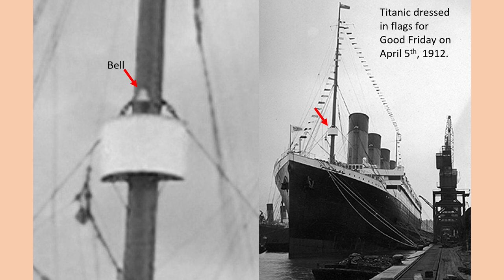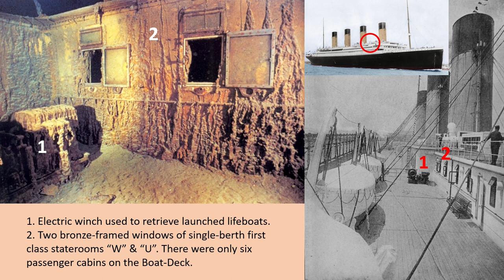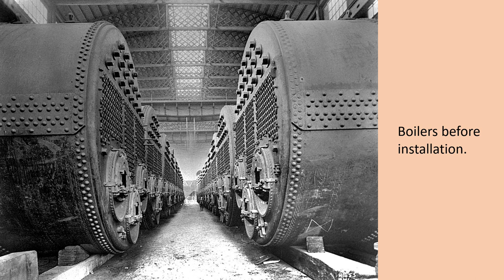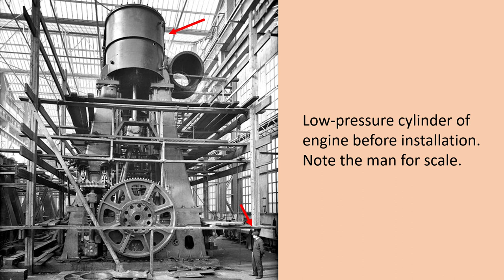Titanic Wreck: Before & After Photos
A collection of photos of Titanic’s wreck being compared to images of the ship before it sank.

Credits:
Images from the NOAA.

Cameron, James (1997). Titanic. Paramount Pictures/20th Century Fox.

Titanic Honor & Glory. Vintage Digital Revival.

Hind, Philip. Encyclopedia Titanica. 1996-Present.